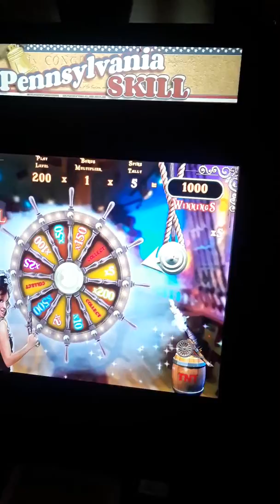Pa skill machine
Pa skill machine , wheel bonus 2.00 bet